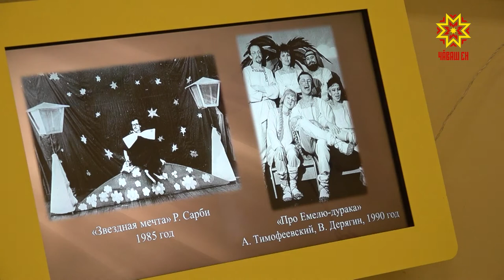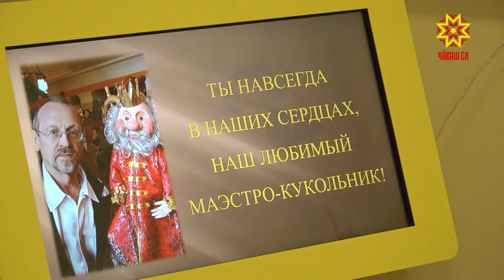Петр Клементьевпа сывпуллашни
Ырă çын кайсан — ырă ят юлать. Чăваш халăх артистне, пукане театрĕн ăстине Петр Клементьева ача-пăча та, аслă ăру та каçса кайсах юрататчĕ. Паян вара ăна ĕçтешĕсем, тус-тăванĕ, пин-пин куракан юлашки çула ăсатрĕ.